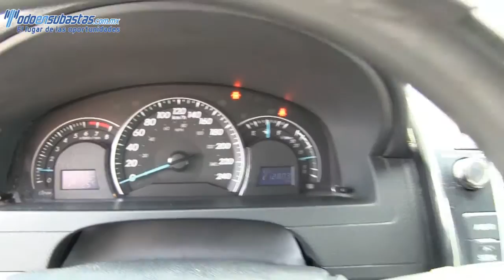173045 Toyota / Camry / 2012